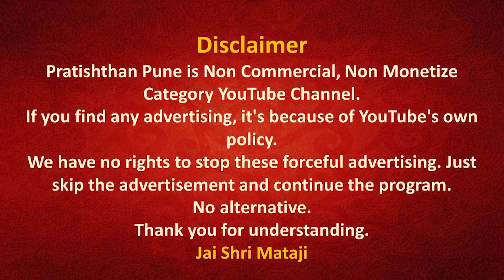2 Feb 2022 | Early Morning Meditation | Sahajayoga | 04 AM IST | Pratishthan Pune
मॉर्निंग मेडिटेशन प्रतिष्ठान  पुणे से 2 Feb 2022 को सुबह 04 बजे लाईव्ह प्रसारण इस लिंक पर होगा |

( 2 Feb  2022 | 04 AM)

 Seminar, Dehradun (India) | 4 Mar 1979 |